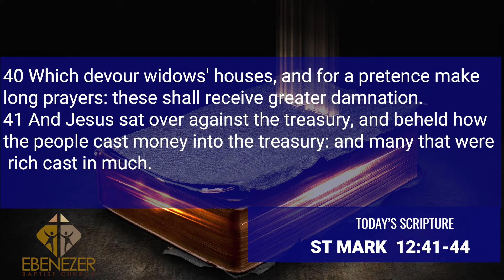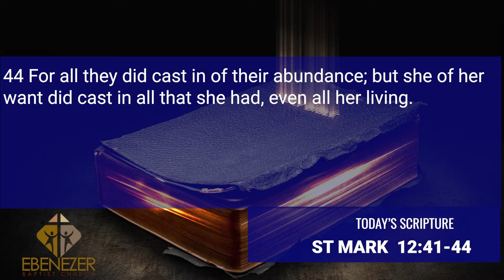WHEN YOU CARE ENOUGH TO GIVE YOUR ALL 9 26 21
There's something powerful that happens when you give your all; Jesus takes notice. He's not looking at the amount of money or time that you give as He is looking at the heart in which you give.

In today's message, Pastor Hamm shares how Jesus observed those who gave and paid special attention to a woman who gave the smallest but Jesus said she gave more than them all because she gave all she had.

Be encourage and care about what you give to God whether it is your finances or your time. Enjoy.